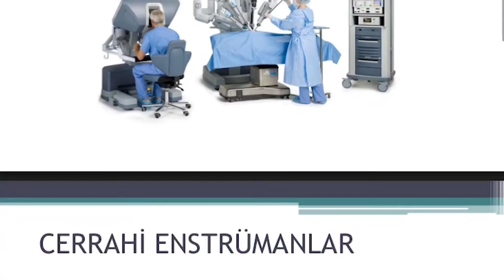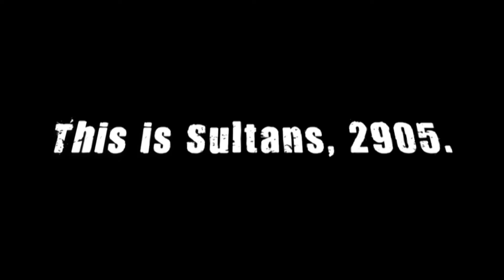2018 Sultans Of Türkiye FRC Chairman's Award Video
2018 Sultans Of Türkiye FRC Chairman's Award Video